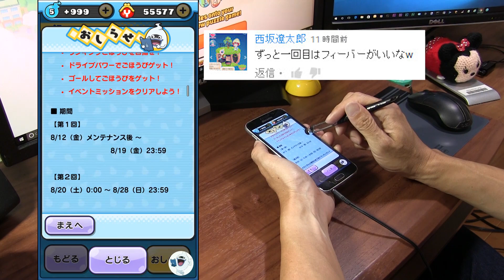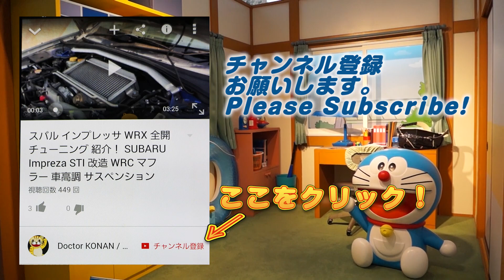超当たりは70％？ あしゅらが出るＵＳＡコインＫＫ ぷにぷに実況 Yo-kai Watch Wibble Wobble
アンケート何が出たか共有しよう！金曜日のメンテで３日間限定来るな！ドリームルーレットガシャが最初っからフィーバーで回せる。あしゅらが出るＵＳＡコインＫＫで回してみたぞ。
ＫＫブラザーズレースバトル2回目。ＳランクのＫコマーＳ、ＫジーロＳを使って、最高タイムを更新して、ランキング上位を狙うぜ！ＫＫブラザーズレースバトル。妖怪ウォッチ３スシ/テンプラのコラボイベント。
Yo-Kai Watch 3 Sushi & Tempura 3rd Event started on 12 August.KK Brothers Race Battle!

撮影機材
端末：Sumsung GalaxyS6 SC-05G(NTT DOCOMO)　Android6.0 Marshmallow
マイク：SONY ECM-80U
カメラ：CANON Ivis HF G20